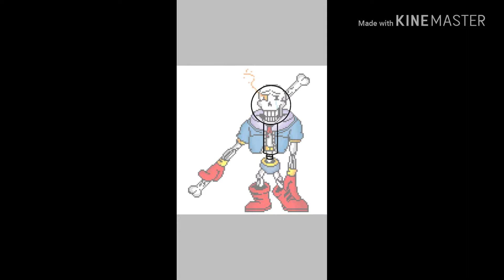speeddraw disbelief papyrus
โปรดติกตามว่า series อะไรจะมาใหม่